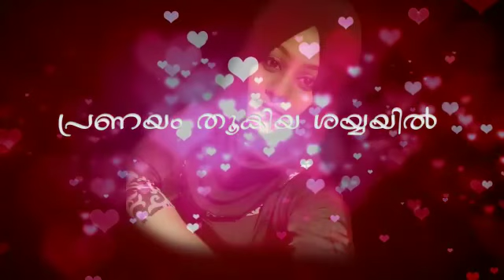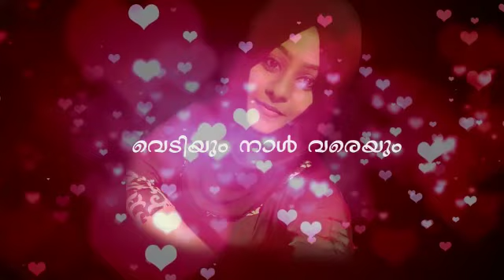Truly The Most Precious Gift | Birthday Surprise | Henna Rasheed | Jubair Muhammed